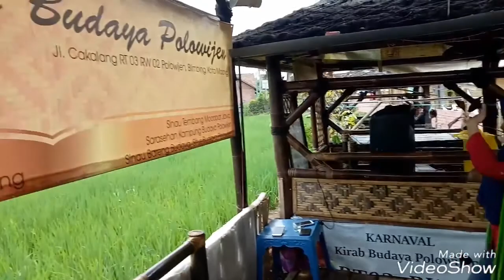GLADI TARI TOPENG MALANG KAMPUNG BUDAYA POLOWIJEN